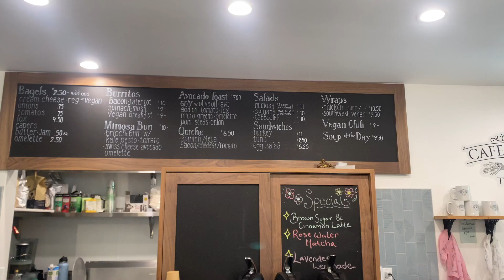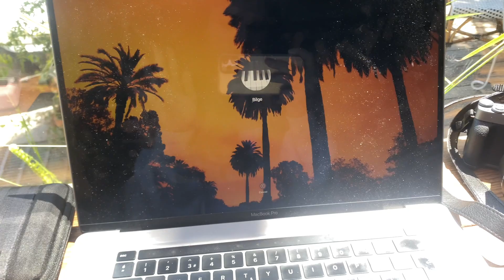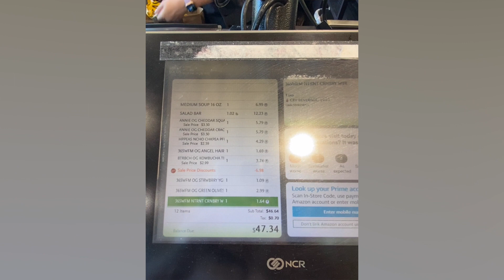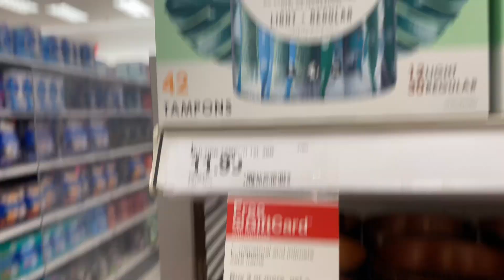TEK BAŞIMA MALİBU'YA PLAJA GELDİM, Arabam çizildi, Wholefoods Alışverişim Vlog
Herkese merhaba Amerika'da tek başıma Malibu'da bir gün geçirdim. Çok keyifliydi umarım siz de keyifle izlersiniz.